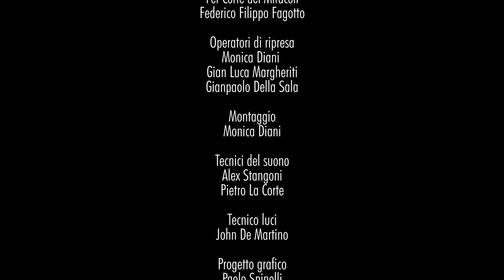Piranha Project – OneWay @La Corte dei Miracoli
From PROVE (DI RESISTENZA)– (RESISTANCE) REHEARSALS – a documentary concert at Corte dei Miracoli, Milano, December 2020.

Piranha
Federico Calcagno - clarinets, composition
Filippo Rinaldo - piano and keyboards
Stefano Grasso - drums and vibraphone

The Staff
Filmmakers | Monica Diani, Gian Luca Margheriti, Gianpaolo Della Sala
Sound engineering | Alex Stangoni, Pietro La Corte
Lighting technician | John De Martino
Graphic designer | Paolo Spinelli
Concept and production | Chiara Compagnoni, Valentina Curcio